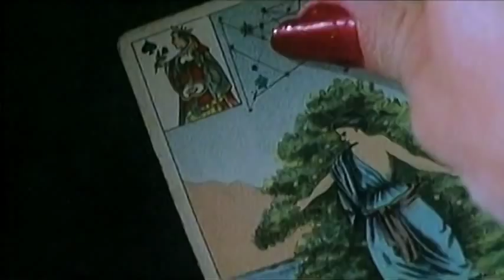Jean Pierre Mader - Outsider Dans Son Coeur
Titre : Outsider Dans Son Coeur
Interprète : Jean-Pierre Mader
Année : 1986
Auteurs compositeurs : Jean-Pierre Mader, Richard Seff
Durée : 3 m 23 s
Label : Flarenasch